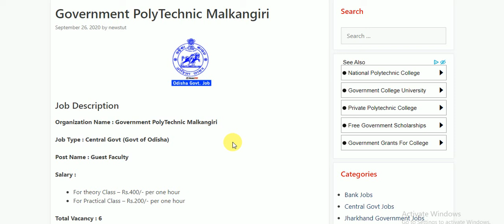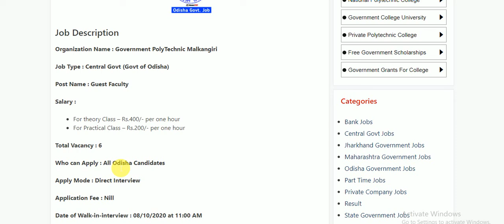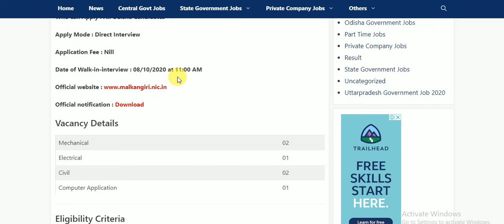GOVT. POLITECHNIC VACANCY 2020 | GUEST FACULTY | B. TECH ALL STUDENTS APPLY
ONLY FOR WALK IN INTERVIEW  |